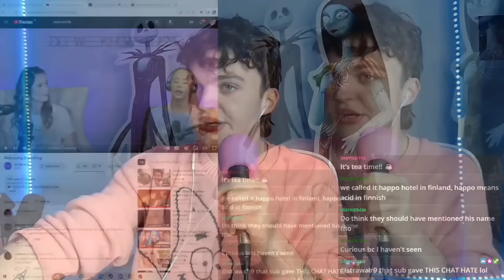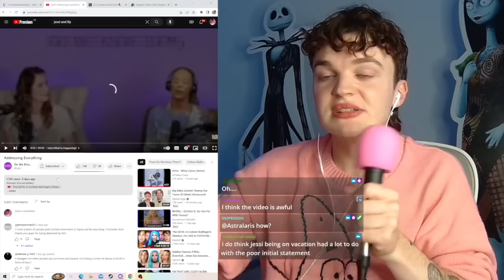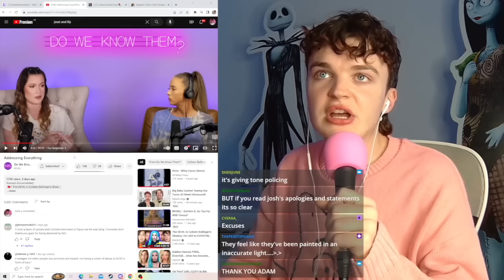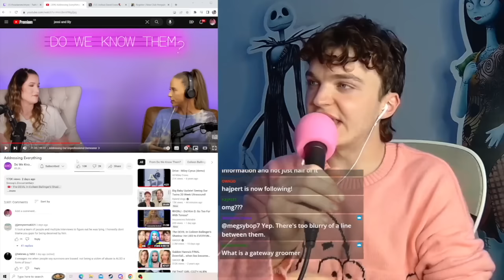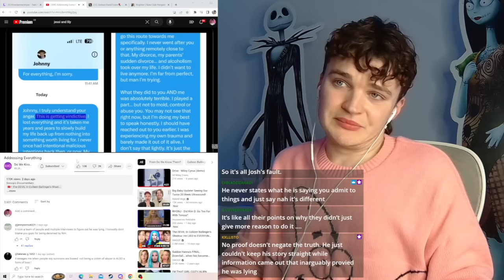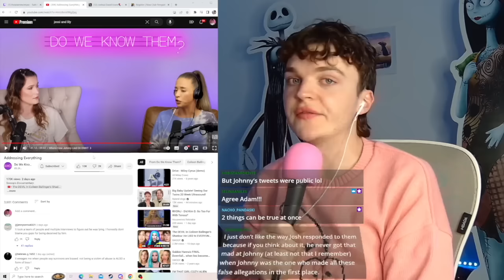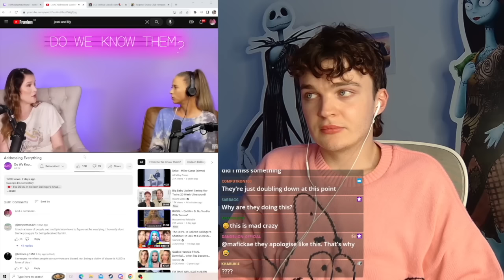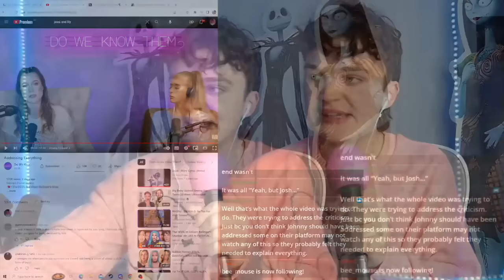jessi & lily VS joshua david evans (situation explained, do we know them podcast)